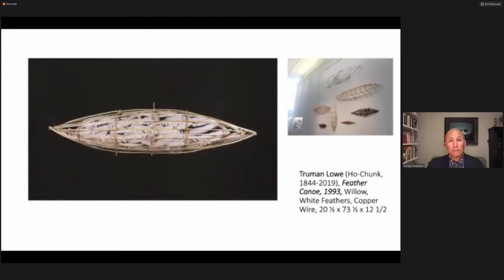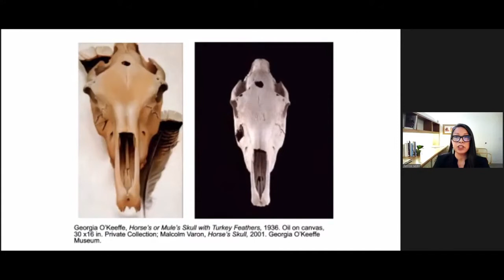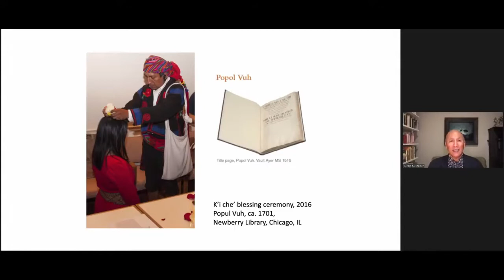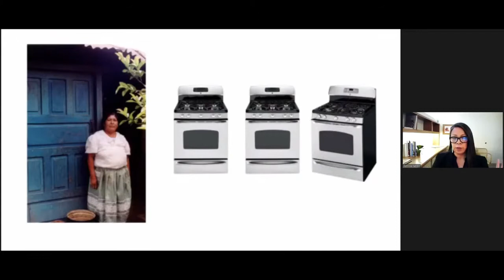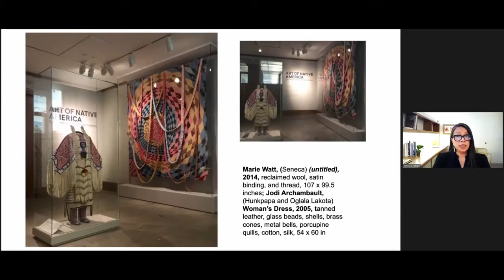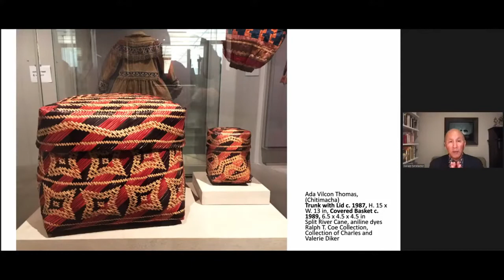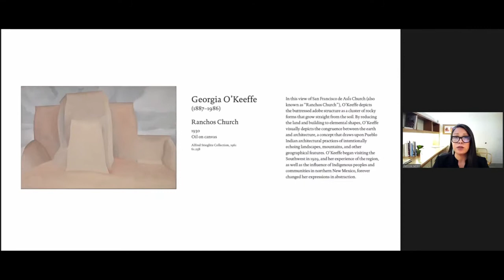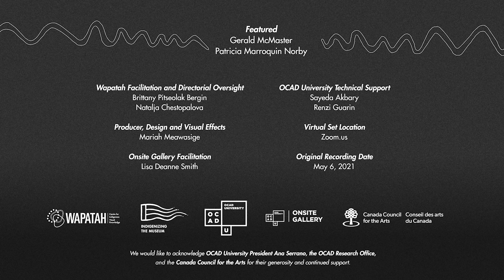Indigenizing the (Art) Museum: Gerald McMaster In Conversation with Patricia Marroquin Norby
On May 6th, 2021, Onsite Gallery and Wapatah Centre for Indigenous Visual Knowledge presented the fifth event of the Indigenizing the (Art) Museum series: Gerald McMaster In Conversation with Patricia Marroquin Norby. This event was one of many planned each week for Spring and into early-Summer 2021, where we engaged with a different curator from (art) museums around the world.

In this video: Dr. McMaster and Dr. Norby examine the ways in which art in colonial institutions can be engaged with and interpreted from an Indigenous perspective. Dr. Norby shared insight into the exclusion of Mexican Indigenous art in fine art institutions like the Metropolitan Museum of Art (Met), and the steps she is taking in her role as a curator to begin breaking those borders.

00:00:00 Welcome
00:02:08 Supporters
00:03:06 Welcome, Patricia Marroquin Norby
00:07:50 The Work of Truman Lowe
00:10:48 “Water, Bones, and Bonds” | Upcoming Publication
00:15:35 Foregrounding Indigenous Perspectives and Sovereignty
00:17:44 Decolonizing Borders | The US/Mexico Border
00:21:33 Inaugural Curator of Native American Art at the Met
00:24:21 A Look at the Diker Collection
00:26:37 Doña Francisca’s Adobe Oven
00:33:09 Acknowledging Land and Water at the Met
00:38:58 Ada Vilcon Thomas | Sister Baskets in the Met Collection
00:43:05 Interpreting Indigenous Art from an Indigenous Perspective | Georgia O’Keeffe
00:46:23 Indigenous Curation in Art Institutions
00:49:52 Empowering Indigenous Women | The work and humour of Kent Monkman
00:52:42  Stephen Gilchrist and the intervention of institutions
00:57:10 Closing Remarks and Acknowledgements

Gerald McMaster, O.C., is one of Canada’s most revered and esteemed academics. He is a curator, artist, and author, and is currently professor and Tier 1 Canada Research Chair of Indigenous Visual Culture and Curatorial Practice at OCAD University where he leads a team of researchers at the Wapatah: Centre for Indigenous Visual Knowledge. McMaster served as the curator for the 1995 Venice Biennale, artistic director of the 2012 Biennale of Sydney, and curator for the 2018 Venice Architecture Biennale. He is nêhiyaw (Plains Cree) and a citizen of the Siksika First Nation.

Patricia Marroquin Norby (Purépecha) oversees the American Wing’s Native American art collections. An award-winning art scholar and museum leader, she served as Senior Executive and Assistant Director of the Smithsonian’s National Museum of the American Indian-New York and as Director of the D’Arcy McNickle Center for American Indian and Indigenous Studies at the Newberry in Chicago. Her forthcoming book, Water, Bones, and Bombs, examines 20th-century American Indian art and environmental disputes in northern New Mexico (University of Nebraska Press). She co-edited “Aesthetic Violence: Art and Indigenous Ways of Knowing,” American Indian Culture and Research Journal, (2015). She earned her PhD at the University of Minnesota-Twin Cities.

The Indigenizing the (Art) Museum series is developed as part of Wapatah's Global Indigeneity outreach initiatives and led by Brittany Pitseolak Bergin, Natalja Chestopalova, Mariah Meawasige, and Lisa Smith of Onsite Gallery.

“Indigenizing the (Art) Museum: Gerald McMaster In Conversation with Patricia Marroquin Norby” was a free and publicly hosted event.

Wapatah and Onsite Gallery would like to extend our gratitude to OCAD University President Ana Serrano, the Research Office, and the Canada Council of the Arts for their generosity and continued support.

“Indigenizing the (Art) Museum: Gerald McMaster In Conversation with Patricia Marroquin Norby” was a free and public event hosted LIVE on Zoom and YouTube.

Image Source Caption: "Square bag with short rectangular flap decorated on one side with quillwork in a geometric design with human figures and edged with metal tubes" (detail), Pitt Rivers Museum, University of Oxford, Photograph by Dr. Gerald McMaster.